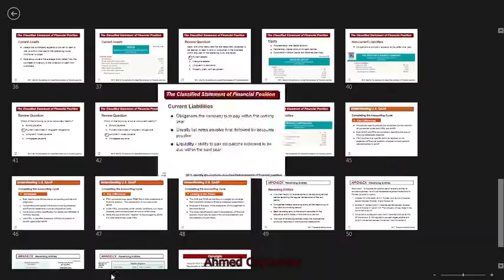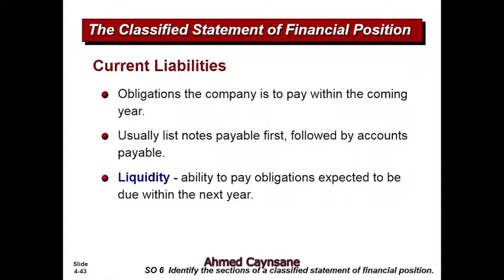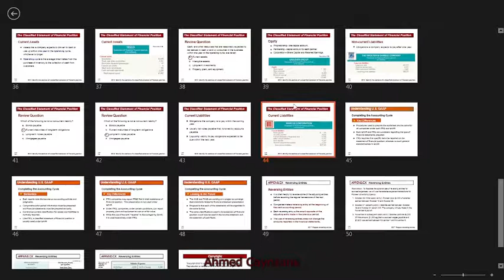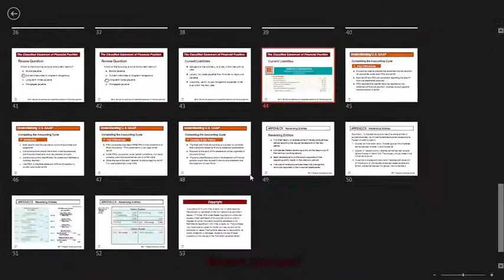Chapter 4, Cashar ka 16aad ( Classified statement of financial position part4)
Accounting Afsomali